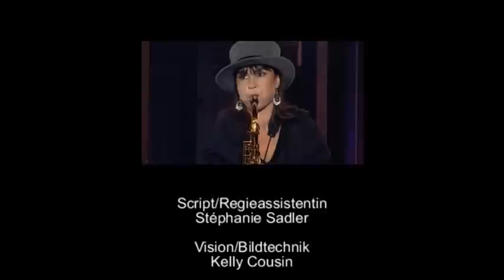Kubic 08 - Les Scarabées und Célia Baron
Grenzüberschreitende Musiksendung gefördert durch Interreg IVA "GROßREGION", aufgezeichnet im Parc Explor Wendel in Petite-Rosselle.

In dieser Ausgabe zu Gast: Beatles-Coverband "Les Scarabées" und Saxophonistin Célia Baron

Aktuelle Folge jeweils jeweils samstags um 10:40 Uhr, 14:40 Uhr, 18:40 Uhr und 22:40 Uhr, sonntags um 12:10 Uhr, 16:10 Uhr, 20:10 Uhr und montags um 00:10 Uhr